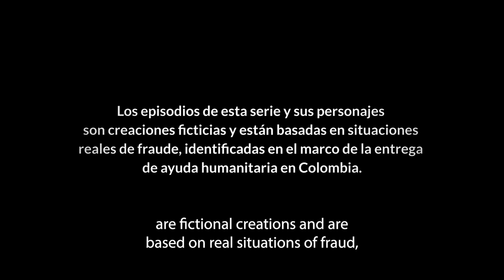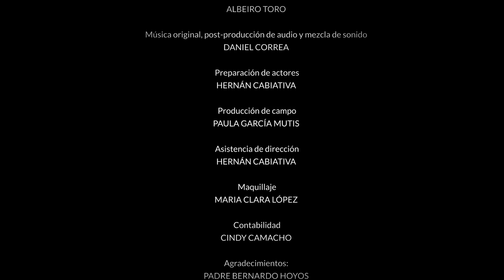FRAUD ISSUE - CHAPTER 4 - Knockout Fraud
"PAY ATTENTION!

Get ready to watch this chapter and let's knock out fraud!

We will show you the story of a young man filled with dreams of glory, who is on the verge of making a serious mistake by pretending to increase humanitarian aid.

With the participation of Carmenza González "Capacho" as Doña Cándida, along with old Rafa and Sugar Baby, we conclude this journey against fraud.